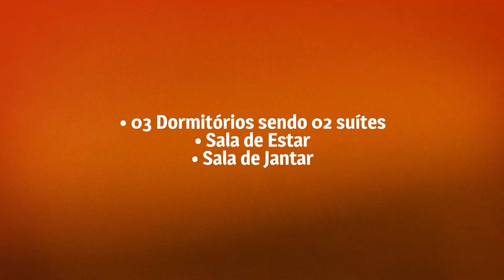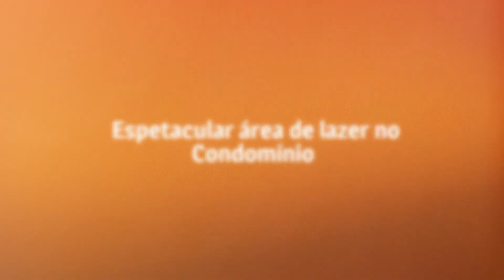Oportunidade no Green Life II - Lindo apartamento com 03 quartos sendo 02 suítes - Fortaleza - CE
Descrição do Imóvel:

Apartamento com 100 metros de área construída,composto de 03 quartos(sendo 02 suítes),sala estar/jantar,varanda gourmet,cozinha americana com área de serviço e wc de serviço,possui 02 vagas de garagem,projetado.Condomínio com uma maravilhosa área de lazer.

Código  1683

Características

- 03 Dormitórios sendo 02 suítes
- 02 Banheiros
- Varanda gourmet
- Cozinha americana
- Área de Serviço
- WC de Serviço
- 02 Vagas na Garagem
- Espetacular área de lazer no Condomínio